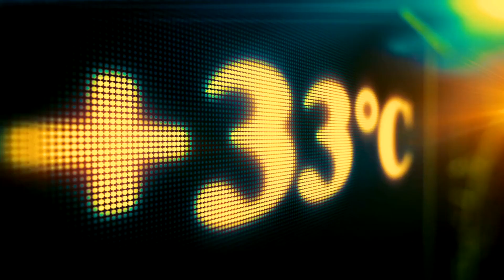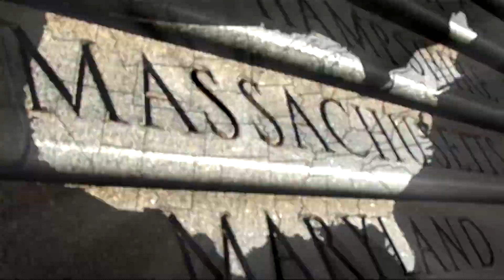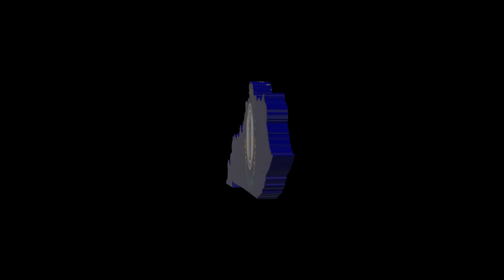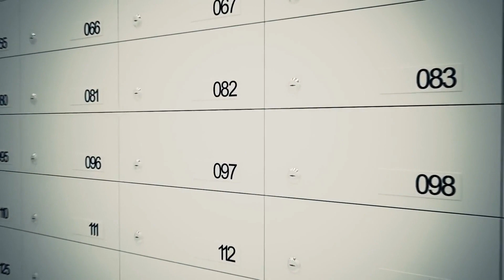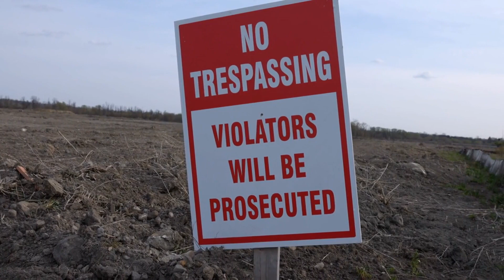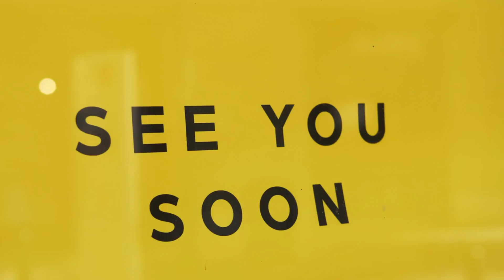Unlocking Kentucky's Mysteries: 25 Incredible Facts You Need to Know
What do you know about Kentucky?
Kentucky Fried Chicken is the first thing that comes to mind? Well, Colonel Sanders, famous for his delicious crispy chicken, was indeed from Kentucky. But that's just one little thing about Kentucky among thousands of interesting things about Kentucky! From the longest cave system in the world to the birthplace of one of the most famous presidents in world history. However, when it comes to thinking of interesting and fun facts about Kentucky, people sometimes have trouble. Can you name which Kentucky landmark is one of the "Seven Wonders of the World"? So, why not learn a little about Kentucky trivia from this list? Next up, we'll share 25 facts about the state of Kentucky that might surprise you!

Kentucky U.S.